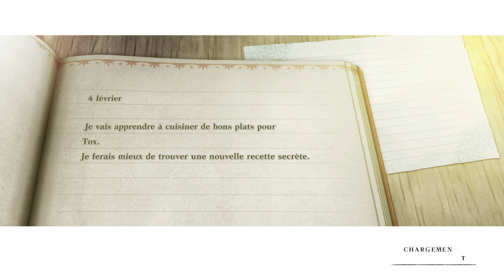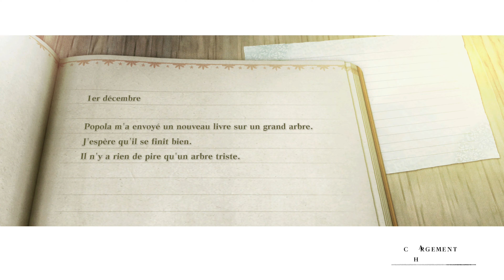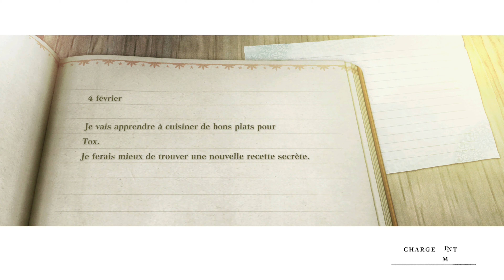NIER REPLICANT #02 - ROUTE A - LE GRIMOIRE WEISS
NIER REPLICANT